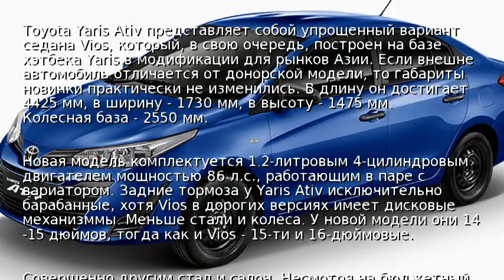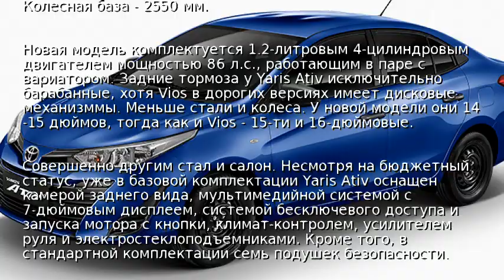Toyota представила недорогой седан Yaris Ativ